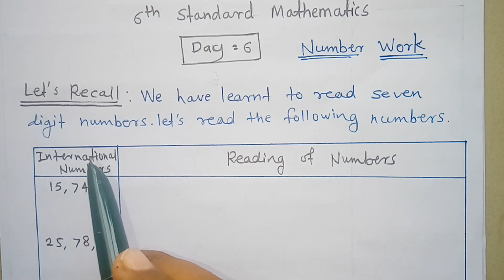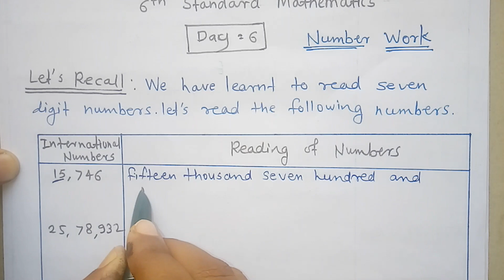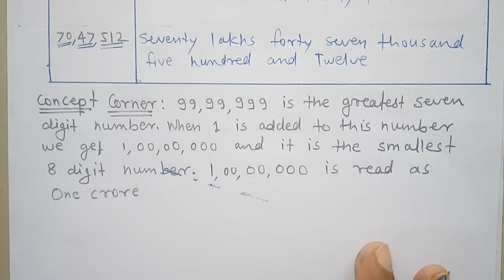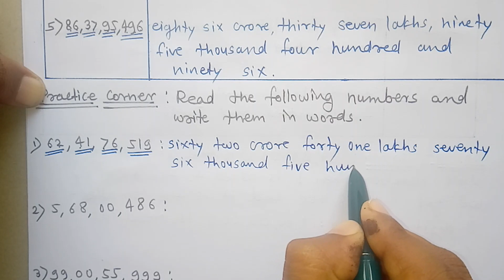Day 6 | bridge course 6th standard mathematics | for English medium and semi English